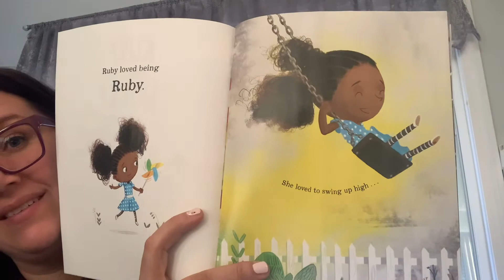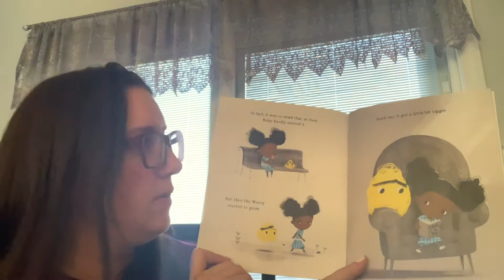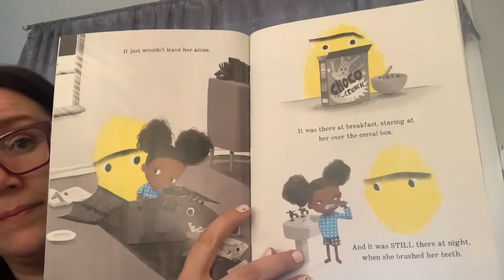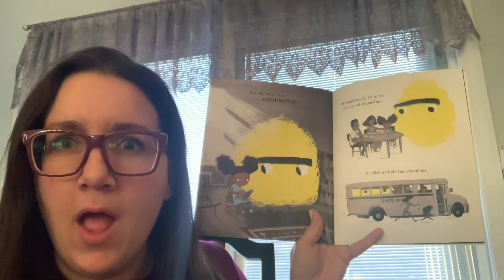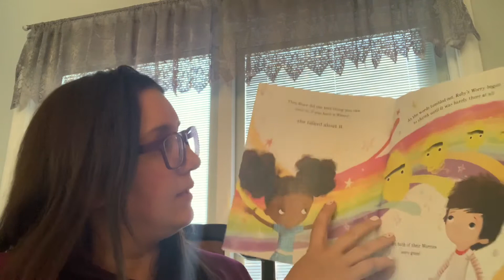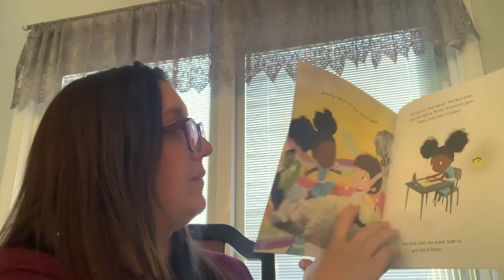Ruby Finds A Worry By: Tom Percival